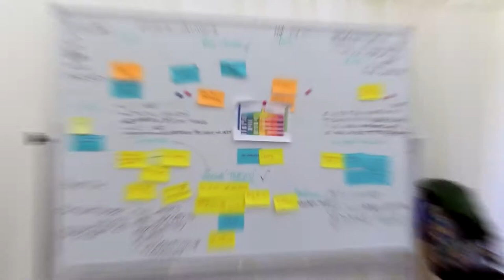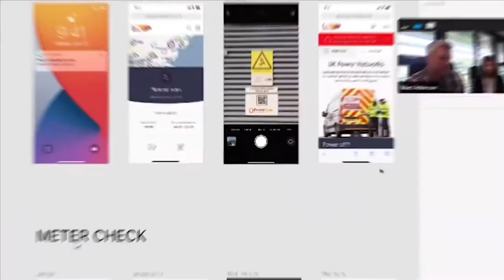Innovation Festival 2021 announced!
Northumbrian Water's Innovation Festival is back for 2021!